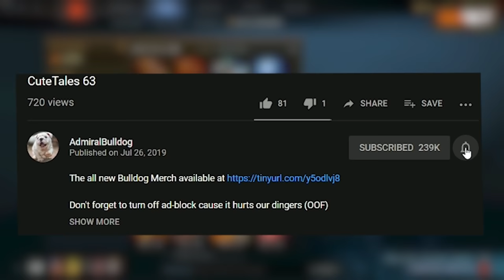Unlimited Power Of EELING Will Make You UNGILLABLE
Bulldog Enchantress mid is ungillable with this build

BULLDOG ENCHANTRESS SOTA 2 ENCH MID EPIC HEAL OMG